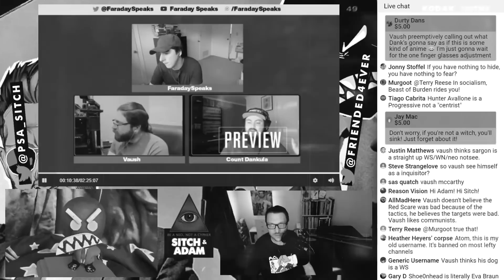Classic // VAUSH DESTROYED By His Own Hypocrisy: "My Jokes Are Jokes, Your Jokes Are RACISM!!!"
BUY OUR COMIC: Our Graphic Novel campaign is LIVE! Want an amazing comic about Sitch & Adam in a world of supervillains? Check it out